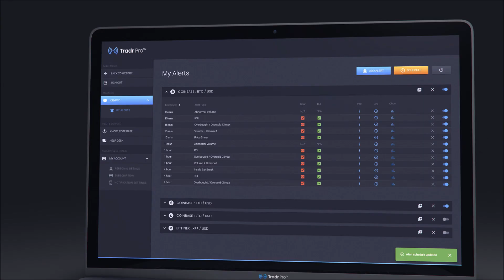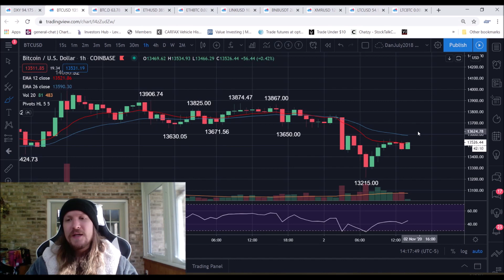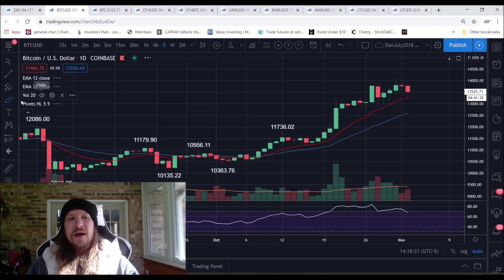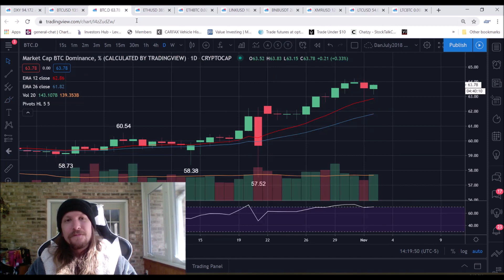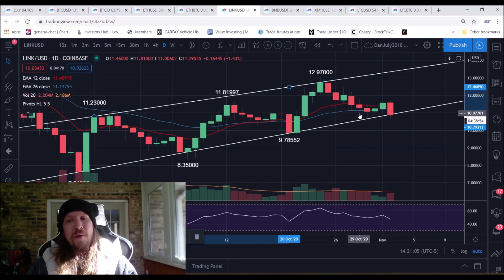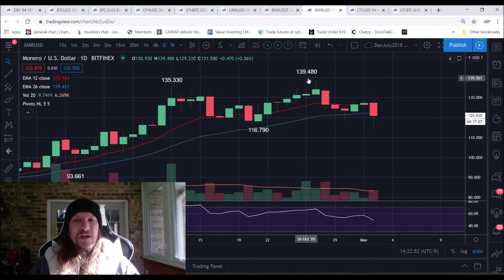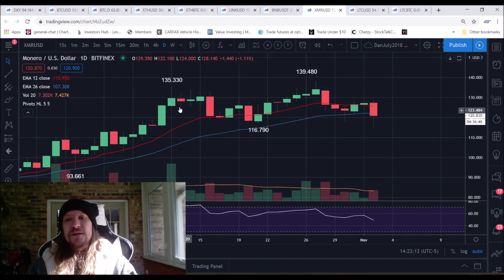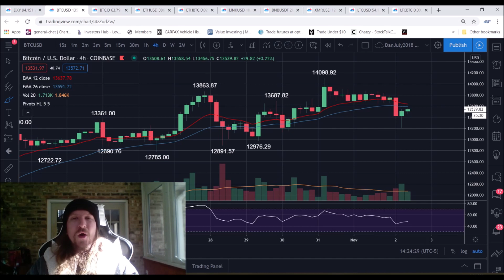Bitcoin Trading & Technical Analysis (November 2nd, 2020)